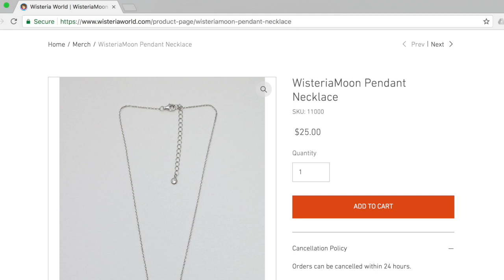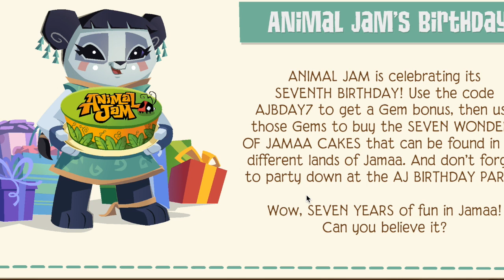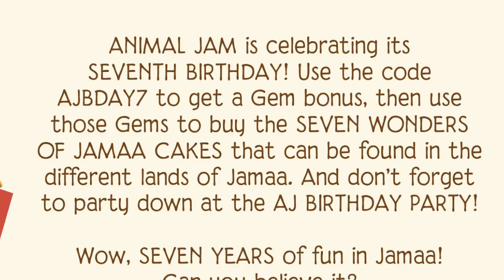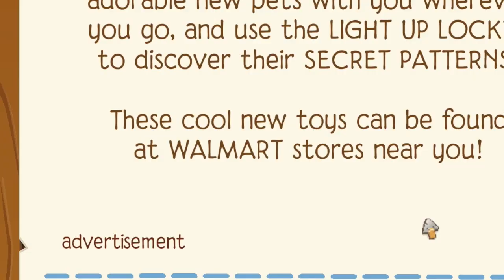Will the Rising of Zios Change Animal Jam Forever?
In this week's Animal Jam Updates, an NEVER BEFORE SEEN even takes place: the rising of the Sky God and Father of Animal Jam, ZIOS! But what does this event mean for the FUTURE of Jamaa?! Watch to see my thoughts!